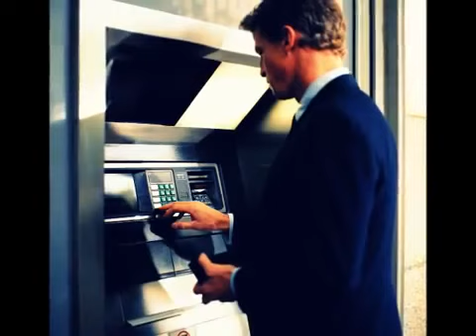Цифры жизни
очередная мотивация .